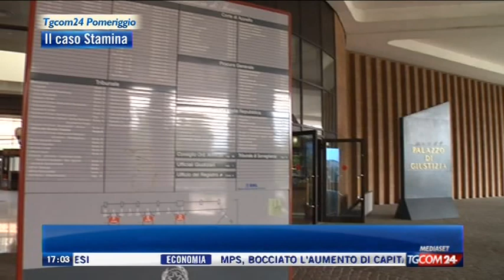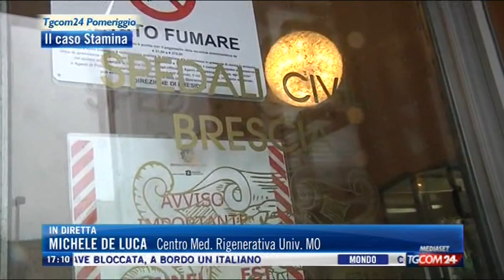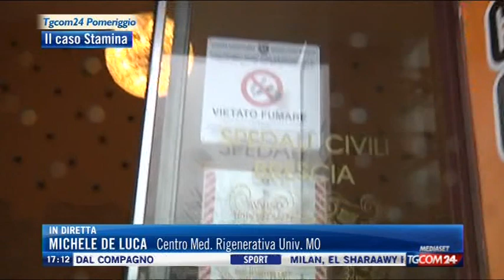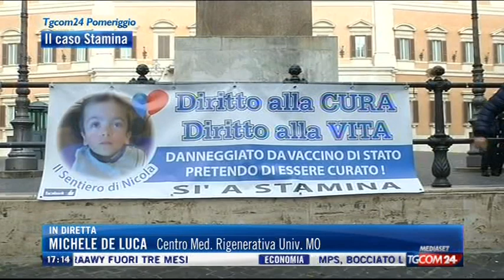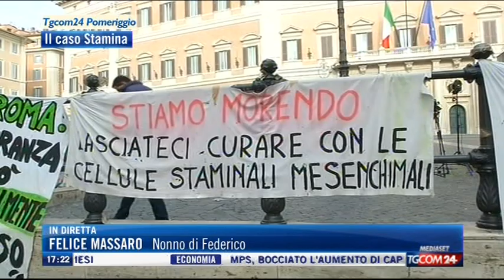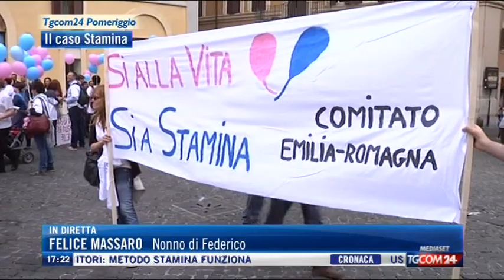Caso Stamina: Michele De Luca ospite di Tgcom 24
Il 28 dicembre 2013 il nostro co-presidente Michele De Luca , Direttore del Centro di Medicina Rigenerativa "Stefano Ferrari" all'Università di Modena e Reggio Emilia, è stato ospite del canale news per aggiornamento sul caso Stamina.